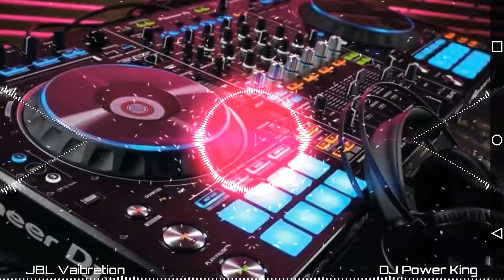Saket_Hota_Raja_Ji_Kallu_AA_New_Mix_Bhojpuri_Song_Chhati_Faad_Remix_2@22_Dj_Power_King_Time_Pass_mix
Bhojpuri DJ song remix
Panjabi dj remix song
Bollywood DJ remix song
haryanvi DJ remix song
intsatrendiug dj remix song
Tik tok dj remix song
Bhojpuri dj trending song
Hindi dj trending song
haryanvi dj trending song
Panjabi DJ trending song
Bollywood DJ trending song
English dj trending song
Trending New song dj remix dance
trending dj New song
trending New song
Bhojpuri trending song
Hindi trending song
panjabi trending song
Bollywood trending song
haryanvi trending song

⚠️ Warning ⚠️
Fake copyright straike lagane wale ke liye kanuni karwai ki jayegi||

dj Power King DJ rajnish Rock dj vikkrant dj sachhin babu dj sachhin SPK dj SBM pratappur dj rachit dj RBR Dj Vivek ambedkarnagar dj mahendra mirzapur dj Sarfraz rock djvivek pandey dj sunil SNk djabhay ABY dj ajay AJY dj Ajay Pratapgarh dj Durgesh machhli sajar dj Dheeraj rock dj raj kamal basti dj shiva exclusive dj Raju RJM manikpur dj Santosh rock dj Santosh smk dj PS babu dj akash mokama dj Ashish
 King jaunpur dj Ashish apn dj Ankit ant dj ashish Sikandra Dj Aman pbh dj drvv drv dj satyam Patel dj golu chauri bazar dj pari line bazar dj malai music dj raj Rock dj Rahul rock dj vijay production dj shidhharth sts dj sujeet sts dj suraj chaiya dj pawan pkb

🎵🎵🎧🎼🎼 Kripaya Dhyan De Dosto 🎼🎼🎧🎵🎵
yah Chanel main kisi galat Upyog ke liye nahi banaya hu kuch bhi karne se pahle shoche aur hamse sampark kare ya comments kare dhanyawad

🔥 Thanks and love U my dear friends 🔥

dj sunil SNk djabhay ABY DJ vikkrant dj sachhin SPK dj SBM pratappur dj rachit dj RBR Dj Dhruv Production Yt DJ Vivek ambedkarnagar dj mahendra mirzapur dj Sarfraz rock dj Santosh rock dj raj Rock dj Rahul rock dj Santosh smk dj PS babu dj sachhin babu dj akash mokama dj Ashish apn dj Ankit ant dj ashish Sikandra Dj Aman pbh dj ajay AJY dj Ajay Pratapgarh dj Durgesh machhli sajar dj Dheeraj rock dj sunil SNk djabhay ABY DJ vikkrant dj sachhin babu DJ rajnish Rock dj vikkrant djsamrat smt dj Sumit smt dj Power King dj pawan pkb DJ Suraj chakiya